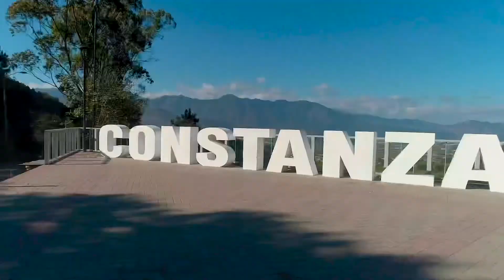Comercial Helado Bon 2020 Fresas de Constanza 🇩🇴.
Comercial helado Bon fresas de Constanza

Productor @Anthony Gomez Producciones
Gracias @ Ogilvy Dominicana por confiar su cliente  @Helado Bon